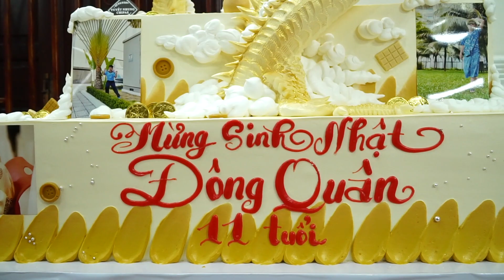Sinh Nhat Dong Quan MS2703